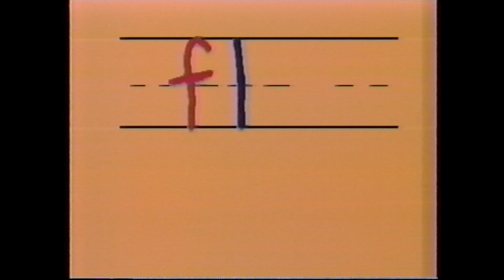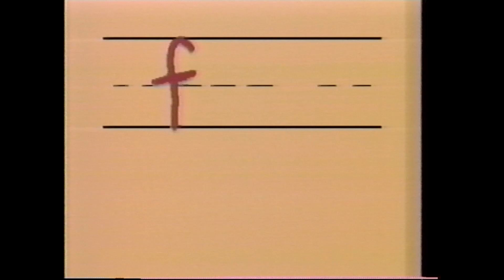Closing to Rikki Tikki Tavi 1987 VHS 60fps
Here's a VHS Closing of Rikki Tikki Tavi.